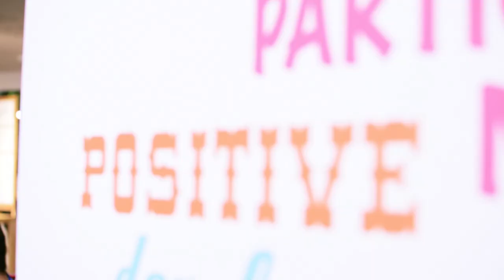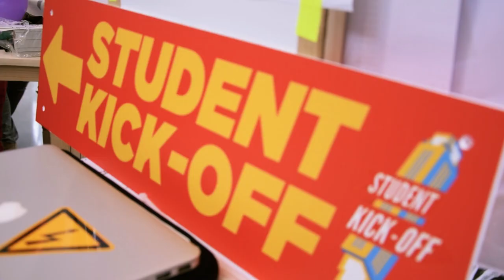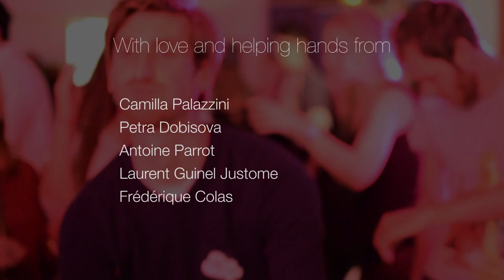Nantes Creative Generations 2015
Video report of the Nantes Creative Generations Forum 2015, (NCG2015) which took place in Nantes (France) on 28-31 October. Made by Orange Magazine / European Youth press (Nedim Hadrovic, Mélody Dafonseca) for Nantes Creative Generations, organized by Nantes Métropole and the City of Nantes.